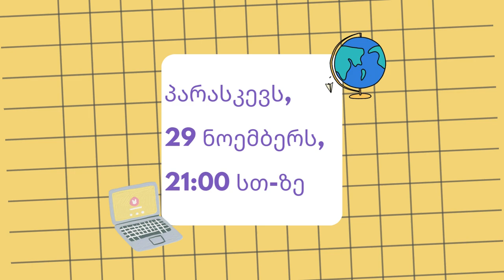VIII სეზონის IV გადაცემის ანონსი